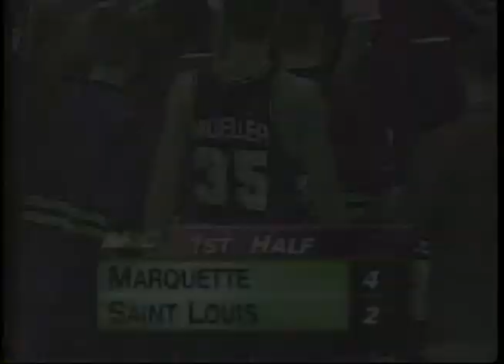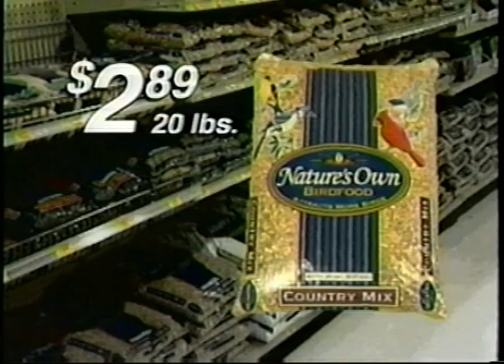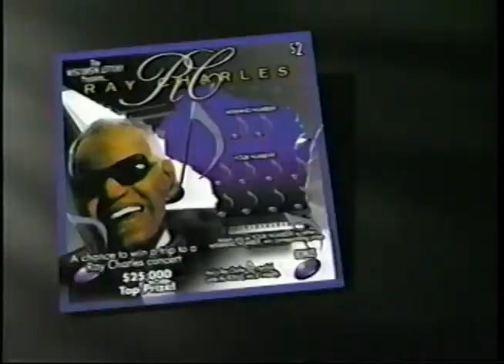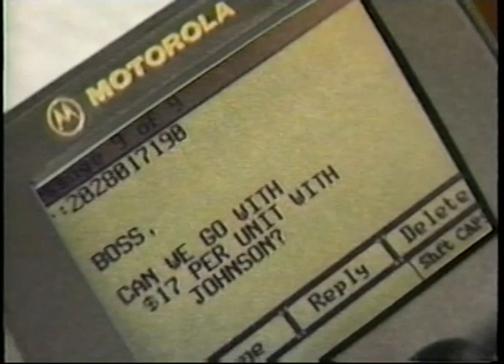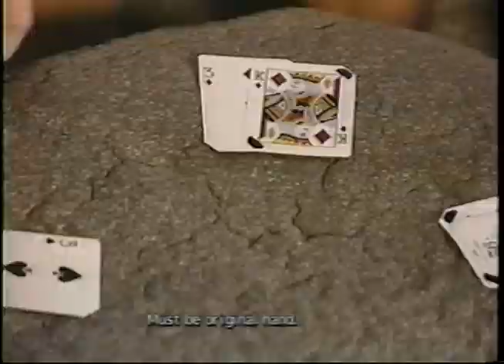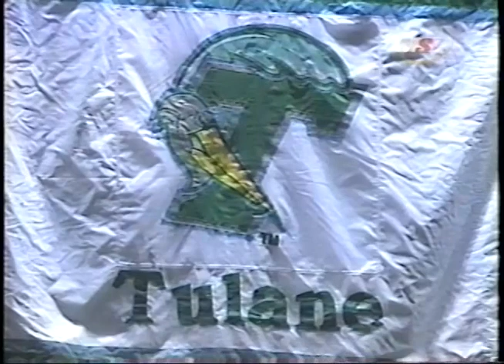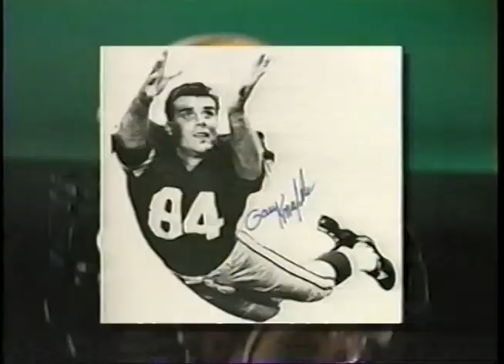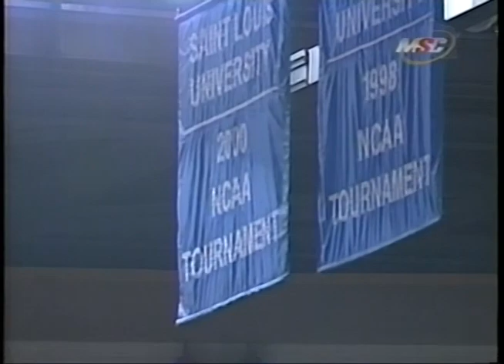Marquette vs SLU 2001 with Fondy news special intro